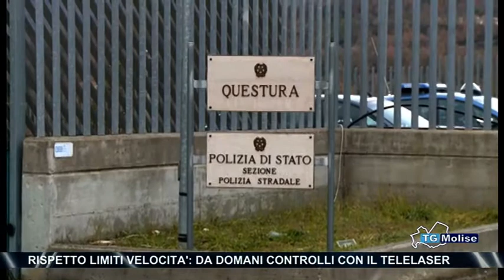Rispetto limiti di velocità, da domani controlli con il telelaser